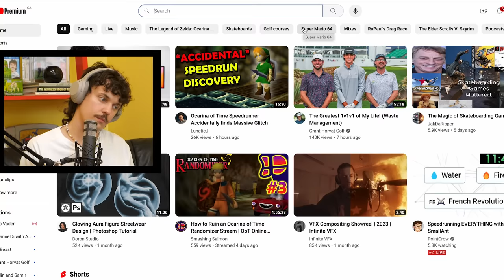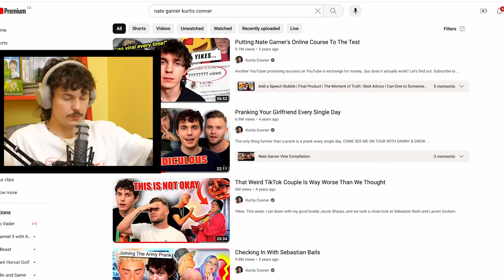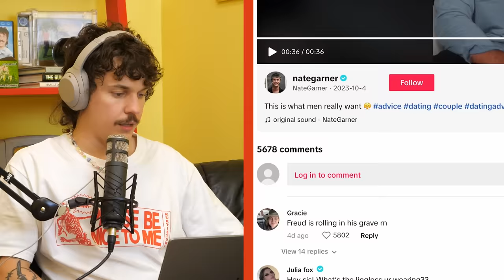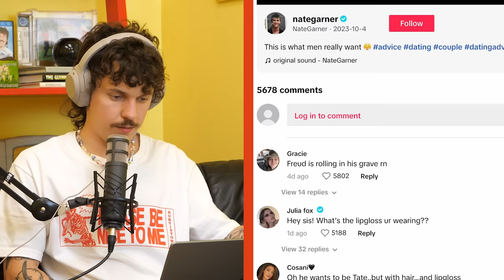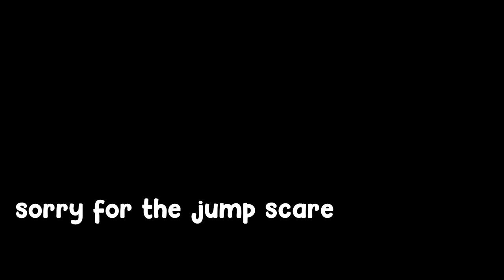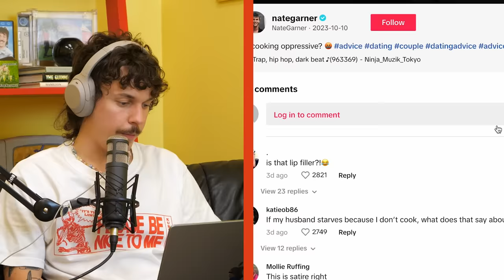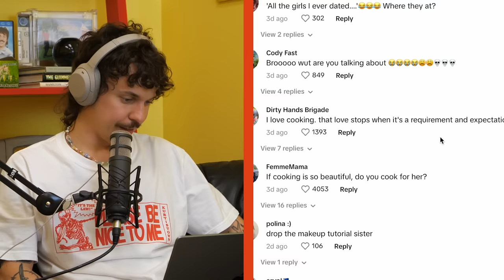Somehow, Nate Garner Returned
REVAMPED THE POD!! New logo, new skateboard, new intro!! Fun episode where we do a little update on how tours going, look at what Nate Garner is up to, and give some silly advice. Listen in!!

0:00 intro
1:02 Revamped the pod 👀
3:35 life updates and check in
9:14 the unfortunate return of Nate Garner
33:25 keep busy is available on patreon!
35:34 advice segment